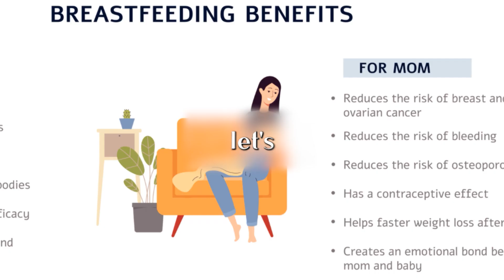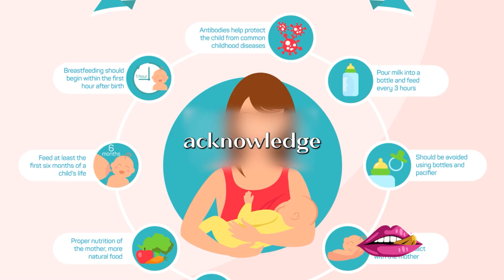Stop Our Obsession With Breastfeeding! What It's Really Doing to Mothers and Their Babies?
Discover the contrasting perspectives on breastfeeding, from the widely touted "breast is best" mantra to the experiences of mothers who, for various reasons, couldn't exclusively breastfeed. Uncover the emotional struggles of women like Virginia Sole-Smith, Olga Massov, and Ivonne Thompson, who faced guilt, anxiety, and physical challenges in their breastfeeding journeys.

Join the conversation on the medical benefits of breast milk, as outlined by Dr. Joan Younger Meek, MD, chair of the American Academy of Pediatrics Section on Breastfeeding. Gain insights into the risks associated with the pressure to exclusively breastfeed, as argued by Dr. Del Castillo-Hegyi, and the potential safety concerns for newborns.

Navigate through the evolving landscape of breastfeeding in America, from the historical shift towards formula in the 1950s and 1960s to the current awareness of breast milk as the "optimal nutrition for a baby." Explore the societal pressures and economic challenges faced by new moms, including the time commitment of breastfeeding and the lack of paid family leave.

As you engage with this thought-provoking discussion, consider the multifaceted aspects of the breastfeeding debate, the impact on maternal mental health, and the need for a balanced approach. Join the dialogue on whether the emphasis on breastfeeding aligns with the principles of individual choice and autonomy.

Don't miss out on the diverse perspectives shared by women who have navigated the intricate terrain of breastfeeding. Stay informed and empowered with the latest discussions on topics that matter.